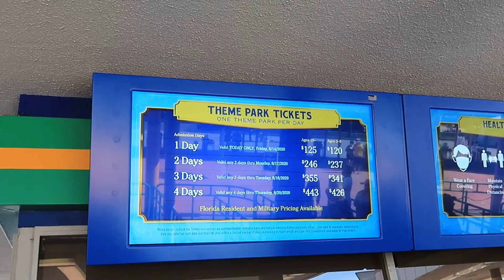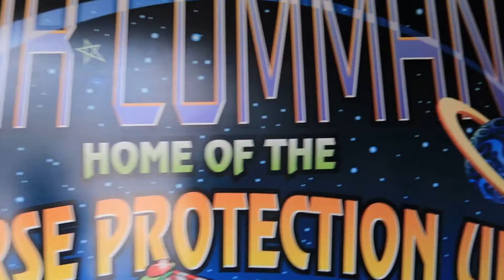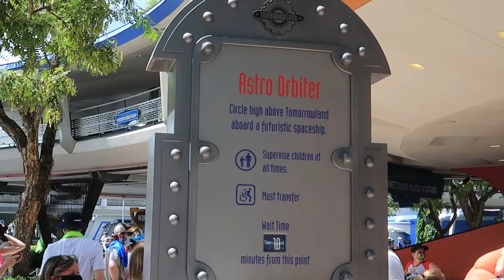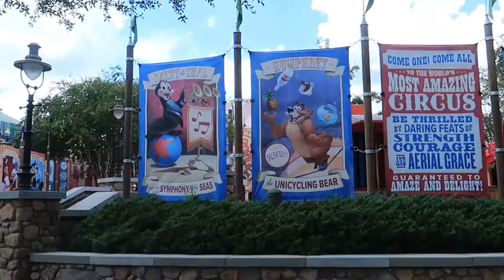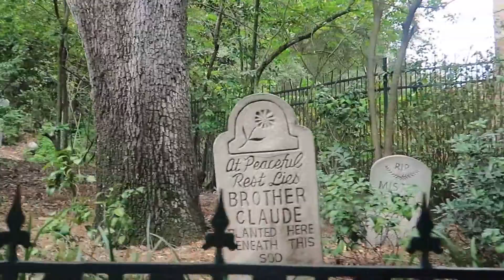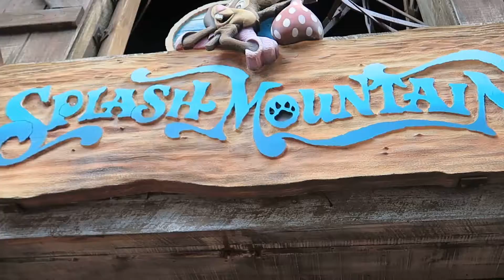Disney’s Magic Kingdom in Orlando, Florida Vlog (Day 3)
Disney World Vlog.  Traveling to Orlando, Florida For Seven Days.  This is Part III of the Series